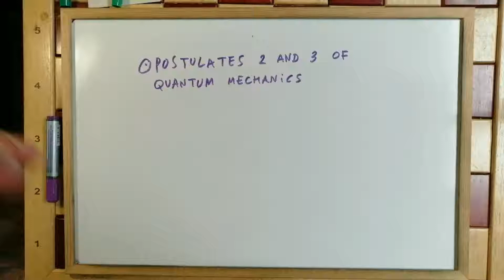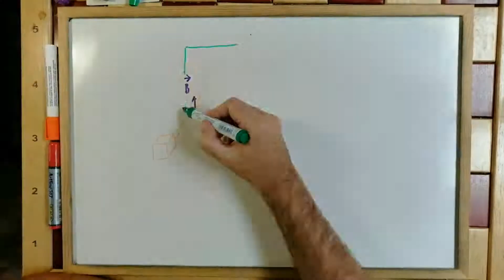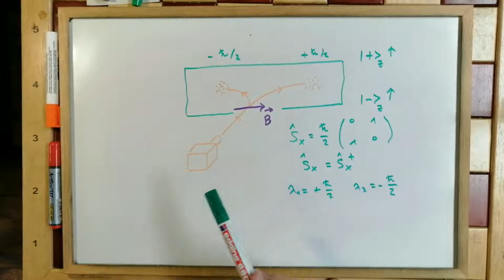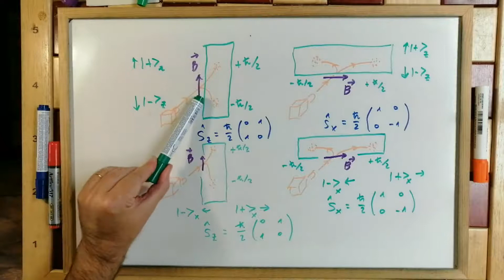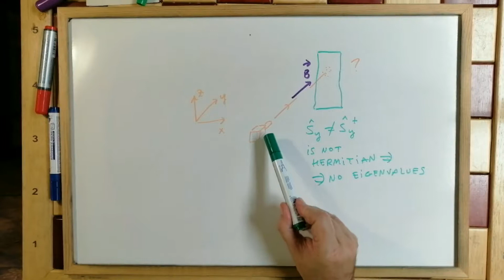¿Cuáles son el SEGUNDO y TERCER POSTULADO de la MECÁNICA CUÁNTICA? [2 AND 3 POSTULATES] -5.90 💡 ✅